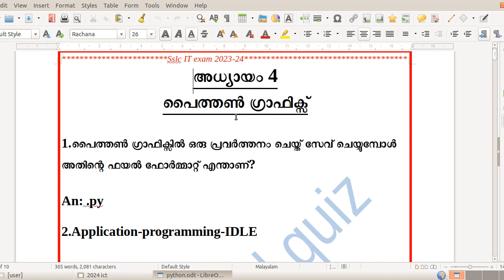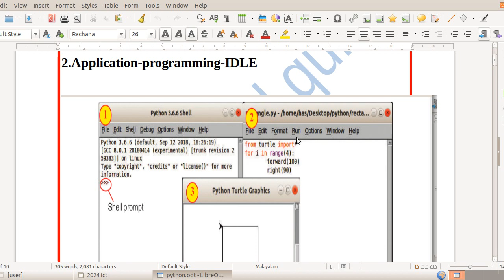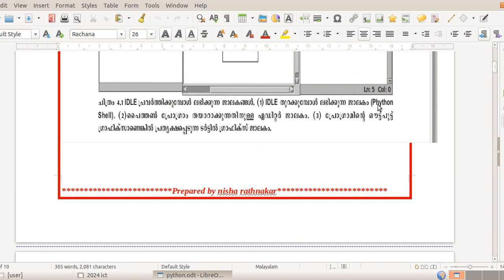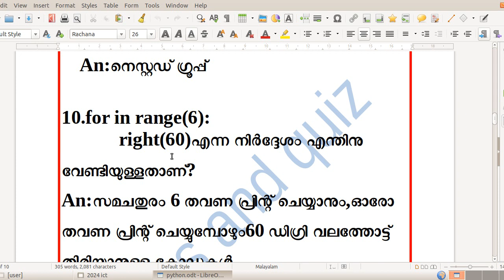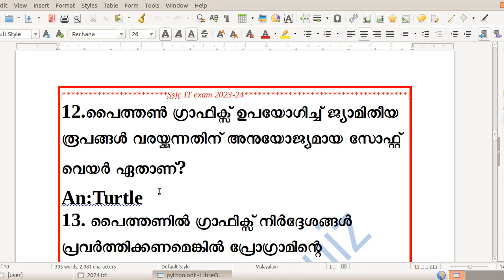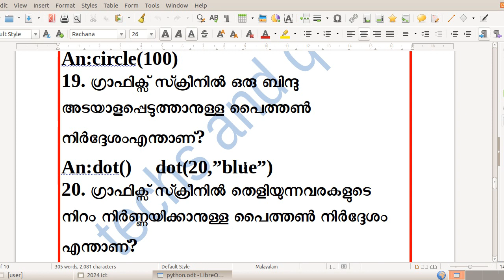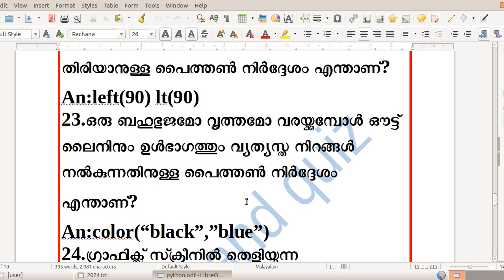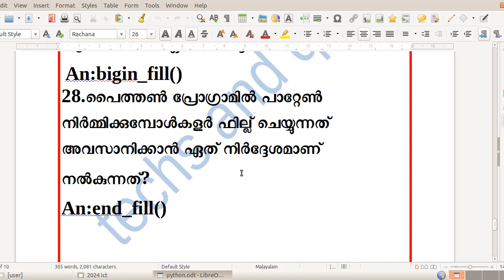SSLC IT Exam 2023 Theory Questions And Answers Malayalam 2023 / SSLC ICT MODEL EXAM 2023 / പൈത്തൺ